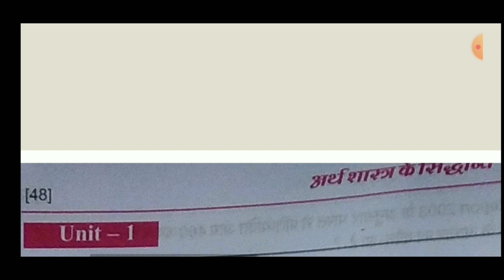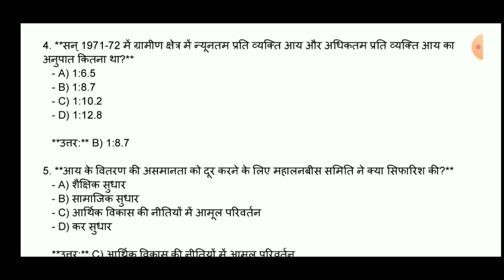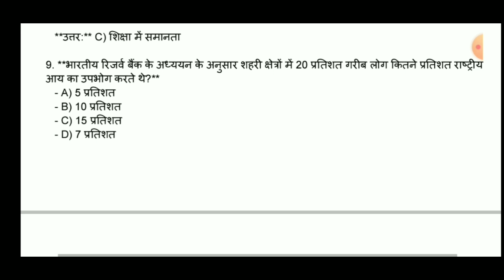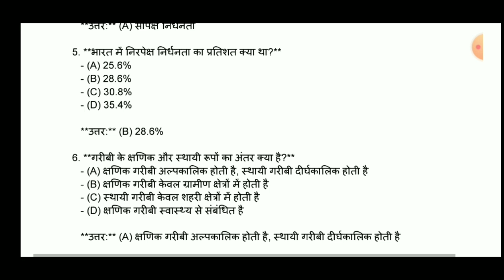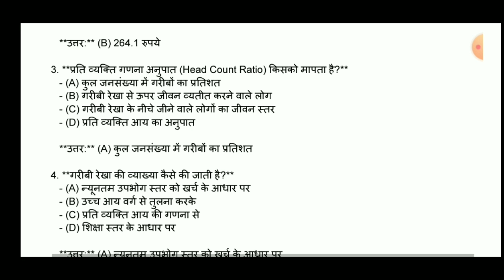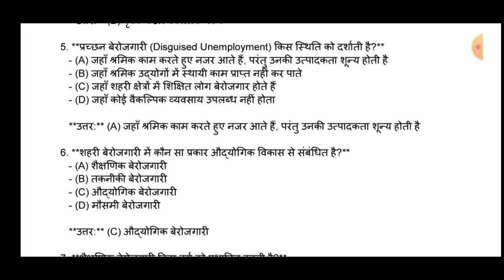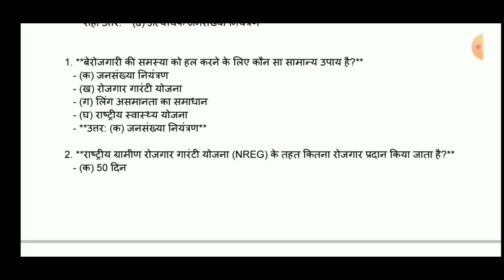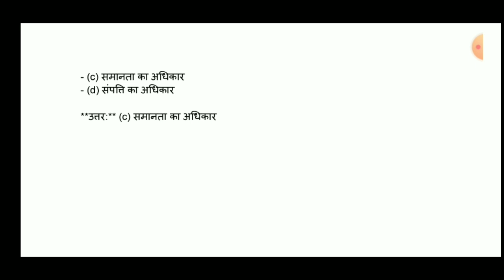wb Hs economics suggestion 2024 hindi class 11 sem 1/WBCHSE/Mcq/wbclass11chapt4developmentindicator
wb class 11 new syllabus economics 2024-25 // class 11 new semester system exam pattern economics// wbchse// wbchse class 11new semester exam pattern economics // wb class 11 new syllabus 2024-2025//chapter 4 development indicator // economics class 11 chapter विकास सूचक mcq

wb class 11 economic chapter 4 विकास सूचक
economics class 11 chapter 4 development mcq indicator
economics class 11chapter 4 devlop indicator
is video me class 11 ke economics new syllabus ke chapters ko diya gya hai jo apke 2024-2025 se suru hone vale hai
wbbse class 11 economics chapter 3 mcq
chapter 3 economics class 11 wbchse sem 1
wb class 11 economics chapter 3 mcq
Wb class 11 new syllabus economics 2024
wbchse semester system exam pattern 2024
wb economics new syllabus class 11 semester
wb semester system new exam pattern 2024
economics new syllabus class 11 wbbse 2024
wbchse class 11 education syllabus 2024 semester 1 chapter 4 development indicator
wbchse new semester system exam pattern
exam pattern class 11 economics wbbse 2024
wbchse education syllabus 2024 class 11
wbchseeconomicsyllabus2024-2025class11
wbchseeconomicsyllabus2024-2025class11